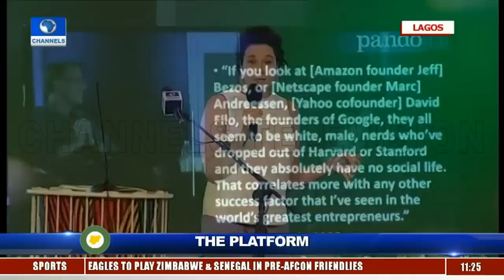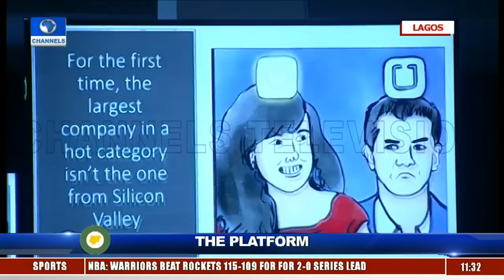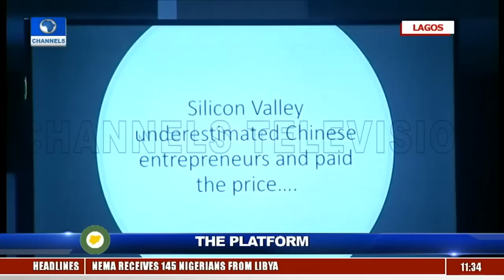Why Great Entrepreneurs Are Wired Differently - Sarah Lacey |The Platform